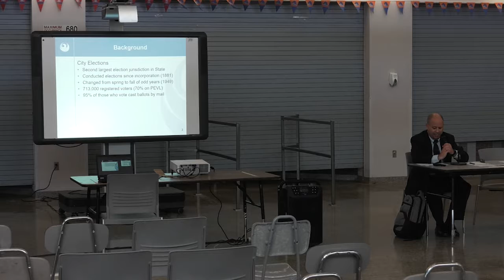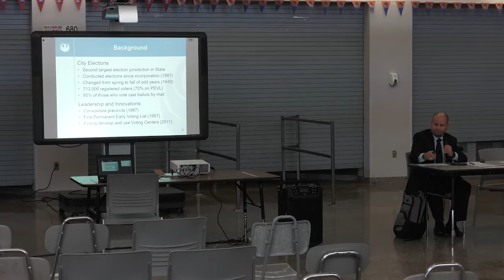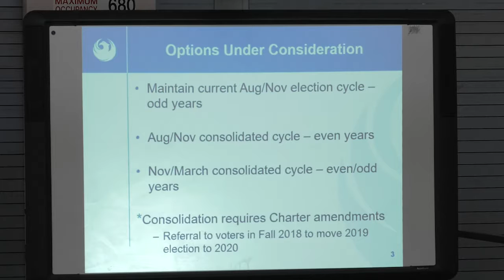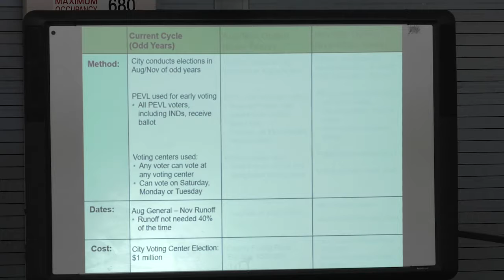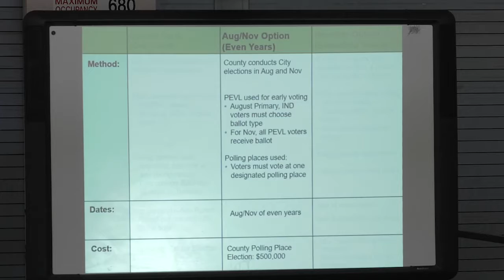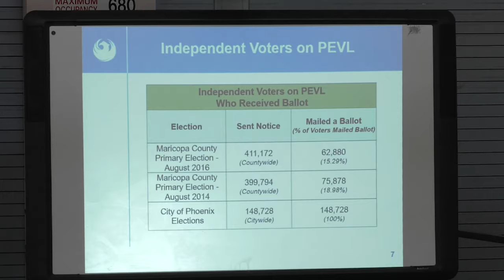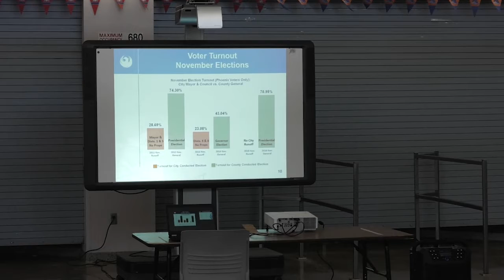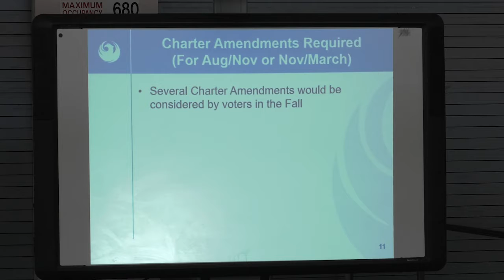Citywide Election Consolidation Presentation | Cesar Chavez High School. April 17, 2018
The Phoenix City Council is considering changing when city elections for Mayor and City Council are held from August and November of odd-numbered years, to the fall of even-numbered years at the same time as the statewide elections. This is often referred to as "consolidated elections". City offices and measures would appear on the same ballot with the races for federal, state, and county offices, and ballot propositions for the state and county.